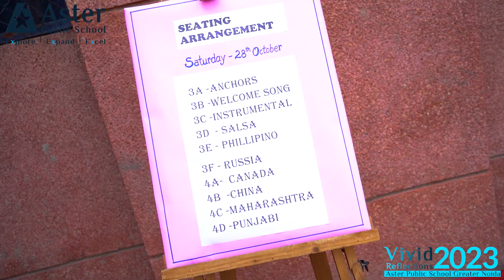Aster Public School Greater Noida celebrating " Vivid Reflections"